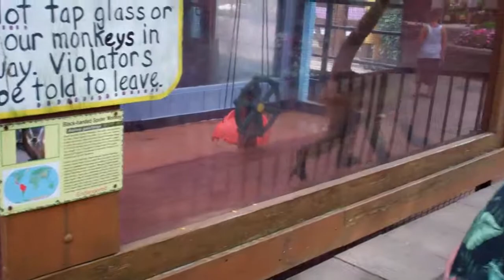White Post Farm in Melville NY Aug 2011